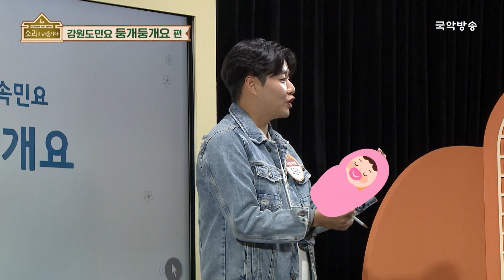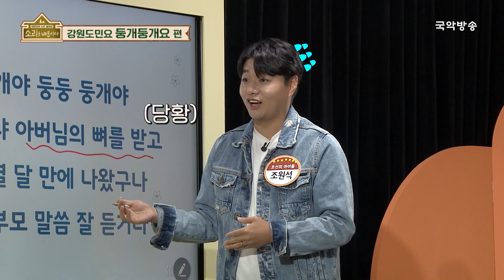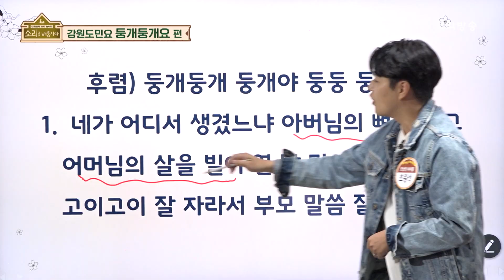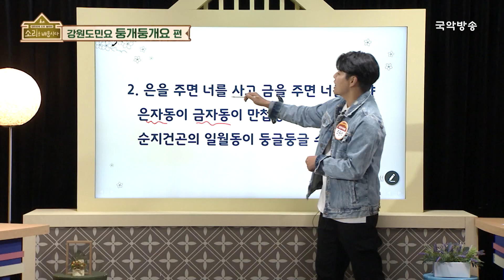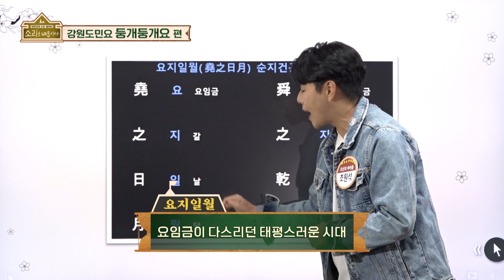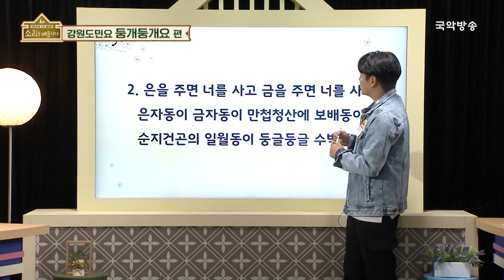[소리를 배웁시다 5] 둥개둥개요 (with 이희문 명창)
[소리를 배웁시다 5]는 매주 월요일, 수요일 오전 11시에 국악방송 TV에 방영되며,
유튜브에는 매주 월요일 수요일 오후 6시에 업로드됩니다.

*타임라인
00:00 경기소리 명창 이희문 선생님 👩‍🏫
01:56 알려주세요!  강원도민요 둥개둥개요
08:02 후렴 "둥개둥개 둥개야"
11:20 1절 "네가 어디서 생겼느냐~"
18:57 2절 "은을 주면 너를 사고~"

[소리를 배웁시다 5] EP. 311 강원도민요 둥개둥개요
방영일자 : 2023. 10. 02. (월)